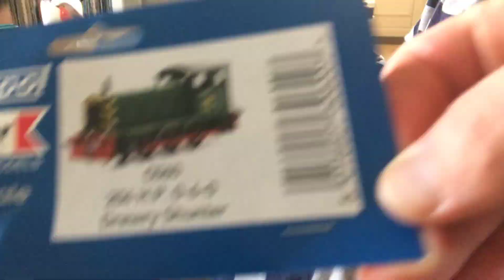Building a Dapol model kit of a Drewry Shunter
using Bossanova music from inshot